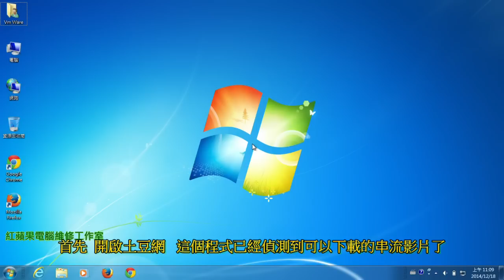1-8.2 Google Chrome 擴充功能-下載土豆網影片、下載網路影片、下載線上影片- 在線音視頻下載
1-8.2 Google Chrome 擴充功能-下載土豆網影片、下載網路影片、下載線上影片- 在線音視頻下載

Google Chrome 擴充功能：【在線音視頻下載】